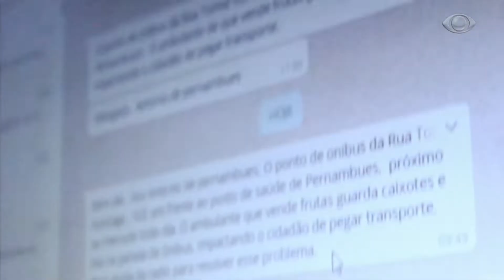As notícias da BandNews FM na TV